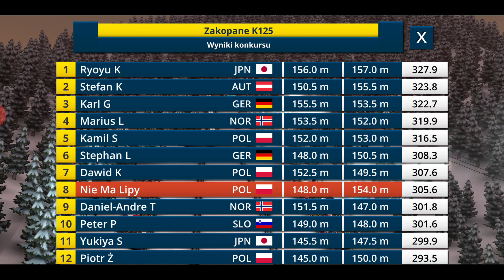Zagrajmy w Ski Jumping 2020 - Przygotowania do nowego 3 sezonu! ( ZAKOPANE K125 ) #19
Link do drugiego kanału "Muzycznego"